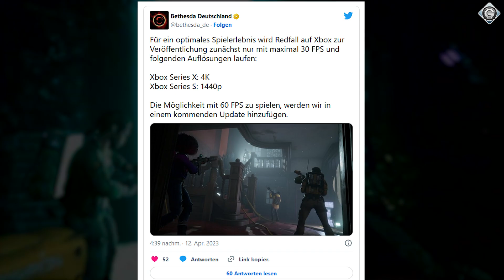Das war eher nix - blutleer statt bissig - Review zu Redfall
Redfall hat schon einige Stolpersteine hinter sich, begonnen mit der fälschlichen Annahme, es handle sich um "Left 4 Dead mit Vampiren". Zahlreiche Verschiebungen stimmten ebenfalls nicht positiv, genau so wie die Ankündigung, dass der 60-fps-Modus auf der Xbox Series X erst nach dem Release via Patch geliefert wird. Nun ist das Spiel endlich da und trotz aller Probleme im Vorfeld waren wir gespannt, ob Arkane Austin an alte Geniestreiche wie Dishonored oder Prey anknüpfen kann. Spoiler: Nein! Ganz und gar nicht.